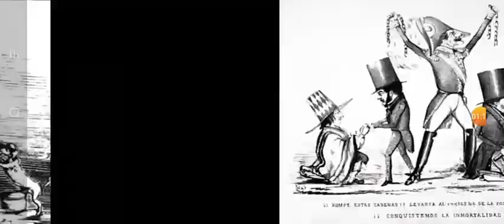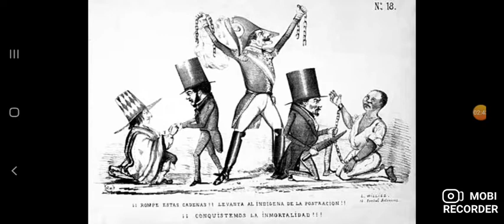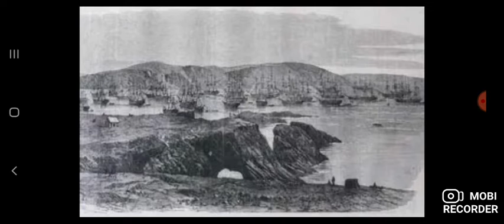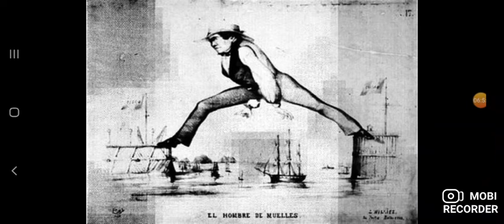el escándalo de La consolidación corrupción en el Perú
hola amigos hoy les traigo un video hablando de el escándalo de la consolidación  1851 / 1854
uno de los escándalos de corrupción más conocidos de la historia de el Perú  y que es mencionado
en el libro de Alfonso Quiroz  historia de la corrupción en el Perú

prosperidad falaz
hera de el guano
Gobierno de Ramón castilla
gobierno de José Rufino Echenique
firmas falsas
escándalo de la deuda interna